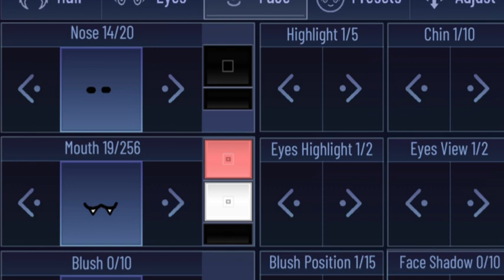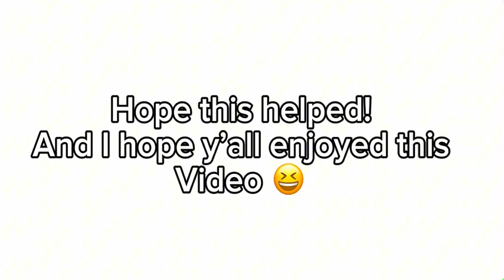Morton and Bowser Jr tutorial! 🤎🧡😛😃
Hey guys! Hoped this tutorial helped! 😄